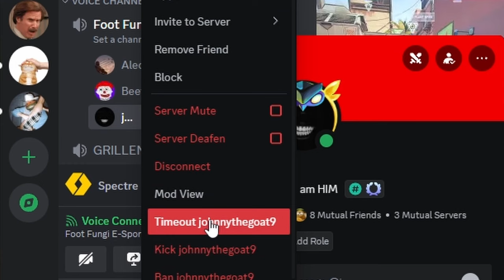Does anyone play this game? | Spectre Divide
Wow this game sure did make my blood pressure rise, It was a game that felt pretty similar to all the ones I've played before. Same in game vbucks too.